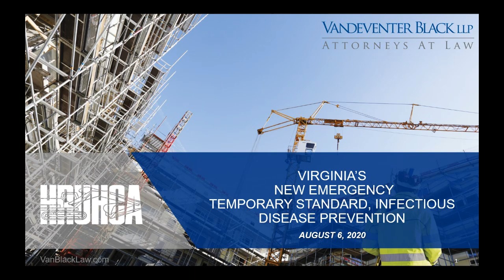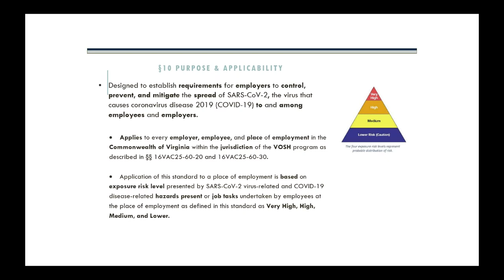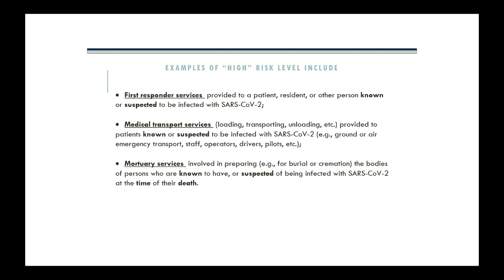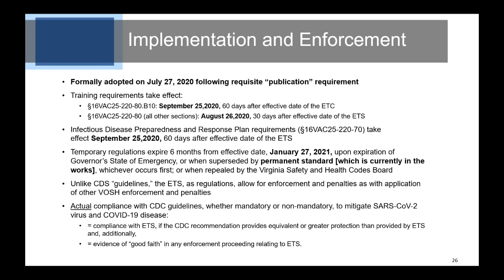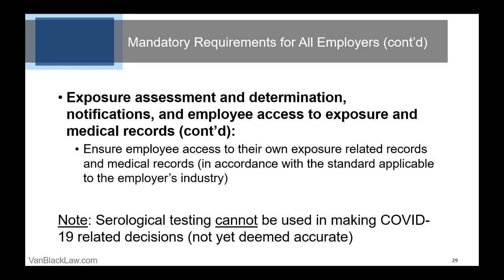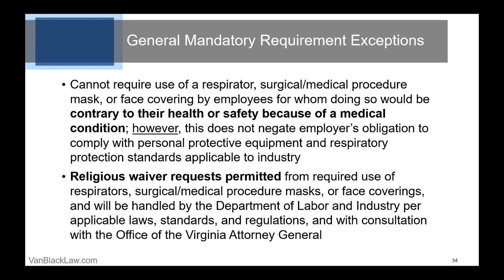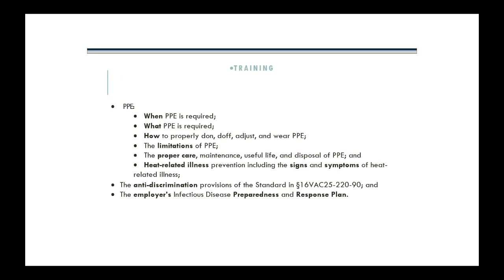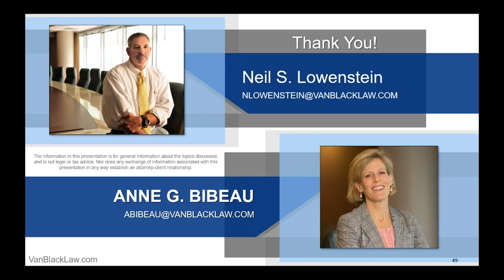Virginia Workplace Emergency Temporary Standard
Woods Rogers Vandeventer Black combines the forces of Woods Rogers, founded in Roanoke in 1893, and Vandeventer Black, established in Norfolk in 1883. The new firm continues to promote the original firms’ principles of mutual respect, community leadership, and unwavering dedication to client service. The combined firm of more than 130 attorneys provides a robust offering of enhanced legal expertise for Virginia businesses, including the growing technology and manufacturing corridors.

Presenters:
Neil S. Lowenstein, Esq.
Anne G. Bibeau, Esq.

This webinar discusses Governor Northam’s executive order #63 to create an Emergency Temporary Standard as a result of the COVID-19 pandemic.  Overall purpose: establish requirements for employers to control, prevent, and mitigate the spread of COVID-19 among employees and other persons (including customers).